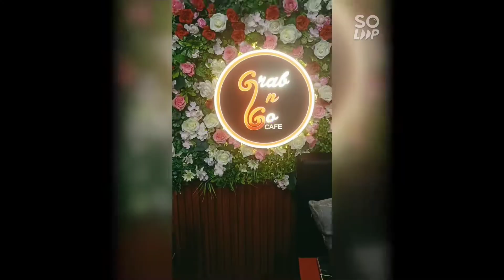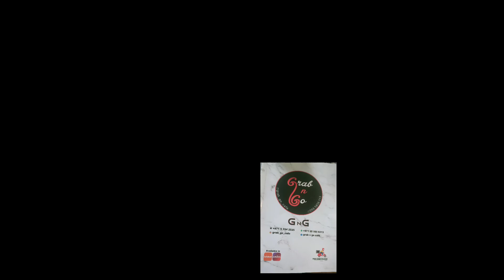let's eat at the grab in go restaurant Fujairah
let's eat at the grab n go restaurant fujairah they say it's good to eat at the Grab in go restaurant the food is really good and it's worth what you pay for the taste.